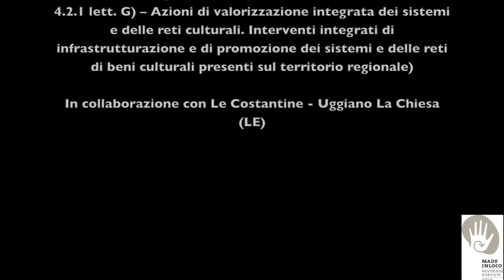Promo Made in Loco Fiber Art